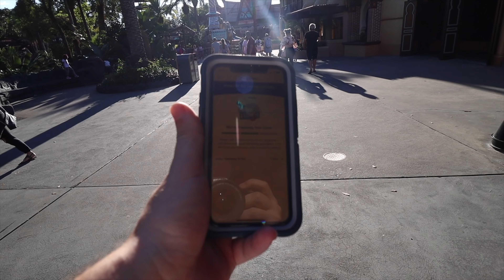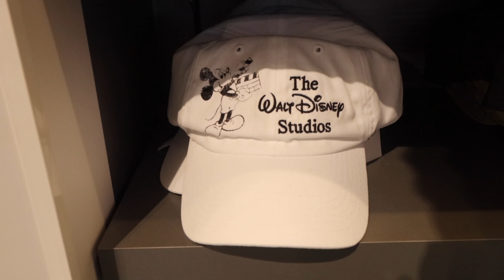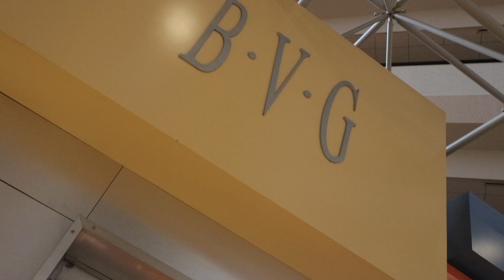UPDATED Hades Nachos Disney World!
Welcome back to Magic Kingdom! Today we are back to share in the halloween fun with some very special halloween treats! These treats include the Hades Nachos and the Poor Unfortunate souls!

Apologies for the delay in release.

Thanks to:
Jackie Greeley
claire stein
Christopher Powell
Chris Sutyla
Joel Hooper
Amber MacNeil
Jason Green
Greg B
Mary Weatherly
Mandy Forsythe
Kelly Wertz
JulieB
Kate Scarabelli
Kristi Brown
Shelley Brown
Theresa NJ
Rachel Son
Miranda & Bella
Jackie Spiegle
Jordan Dunphy
Michael rehm
Phoenix’s Everything Disney
Laura Damon
The Cruickshank Family
Devin Uyeda
Steve W
Kelly Stephan
Kerry and Brian
Chris Lencioni
Jonathan and Judy Cole
Brenda Whitehouse
Jake Ludwick
Molly E
Paul Duarte
Micheal and Tamara C.
Jeff Cox
Patrick Laneuville
Katherine MacLeod
Jim Carson
Brandi Constantine
kylokis
Dave Anderson
Tracy Rodriguez
Alex Nuzzolo
Sharon Emerson
Joyce Rossi
Eric Waguespack
Sara Sullivan
Donna Spensieri
Cori Cross
Bobby Preteau
Kirrie Holden
Alisha Miller
Albert
Lindsay Beaulieu
Scott Nichols
Michele & John
Rob Faith
Nancy Swider
Russell Boyce
Deborah
Mandy Silveira
Phillip Beaulieu
Kathy Haase
Sandie O
Bob Toth
Dawn Hinds
Joshua Jeffers
Page Elliott
Dan Sikich
Timberly Enete
Nicole Bjokne
James Hwang
Matthew Mcnelis
Gabriela Vazquez
Thomas Brady
Susan Green
Rebekah Bell
Simcha BenYsrael
DANIELLE MENTZER
Sean Frawley
KIMBERLY LEIFESTE
Laurie O'Brien
Julia Simmons Thomason
Ang The Great
Shawn Barker
Alison Marie Cicci
Christina Wolf
Kim Grider
Shane Hoye
Ben Mearns
Amber Higdon
Richarda Moss
Catherine Wright
brunette dookhie
Mark Giarrosso
Michael Schilling
Jordyn & Kevin
Eric Rindfleisch
Ryan orest
griffinpartyof6
StitchFan626
Diane McCornack
Kris Stanzione
Robert Peter
Stephen Corbett
Kent Norton
Jeremy Rodriguez
Amy Wong
Laura K

Michael Kay
Kissimmee Florida
34747

The Equipment I Use:
New Mini Tripod I use for Vlogging
Old Bendy Tripod to carry the Camera
Old Large Tripod